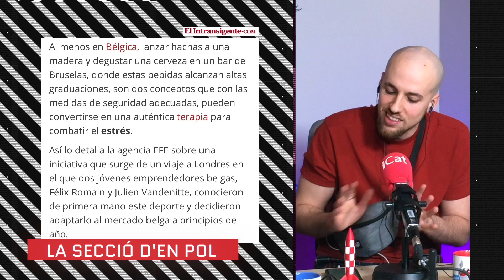En Pol Gise ens explica una teràpia antiestrès | 17.03.2019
Quan l'ASMR ja no funciona, hi ha noves maneres de trobar la traquilitat i alliberar l'estrès de tota la setmana. En Pol Gise ens la descobreix!